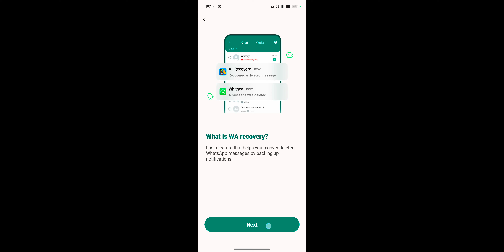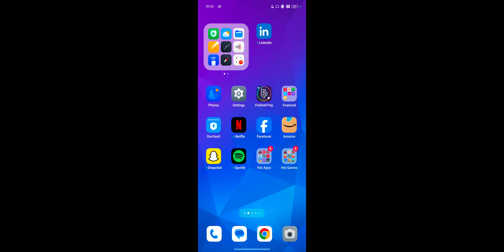OPPO A3 Pro How To Recover Deleted Messages ! OPPO A3 Pro Delete Message Wapas Kaise Laye